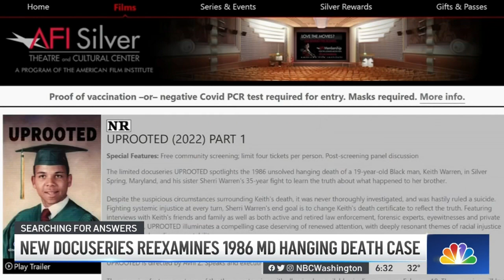Docuseries Reexamines 1986 Hanging Death Case | NBC4 Washington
A new docuseries reexamines the case of a 19-year-old man whose 1986 death was ruled a suicide shortly after he was found hanging from a tree in Silver Spring, Maryland. News4’s Darcy Spencer reports.